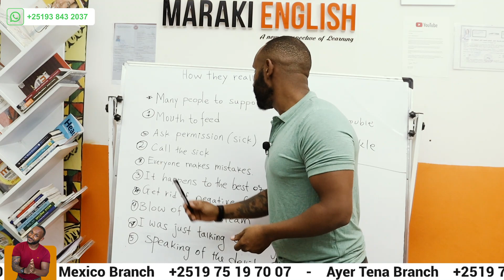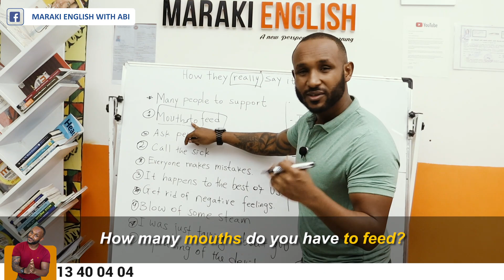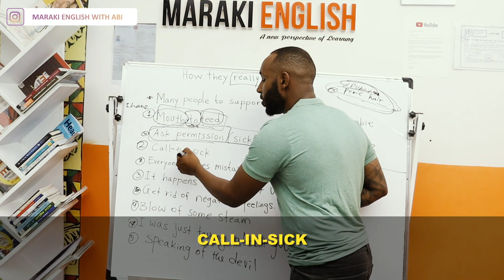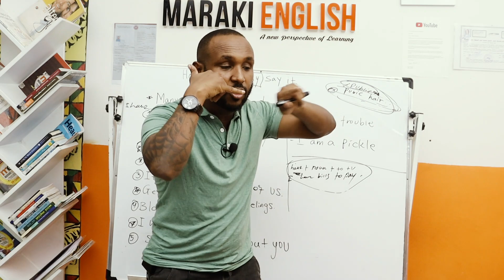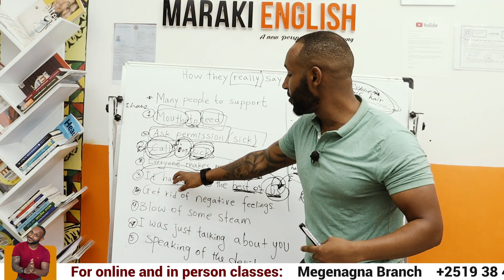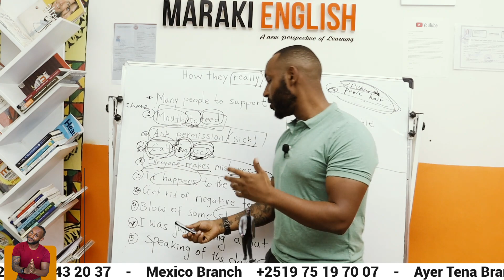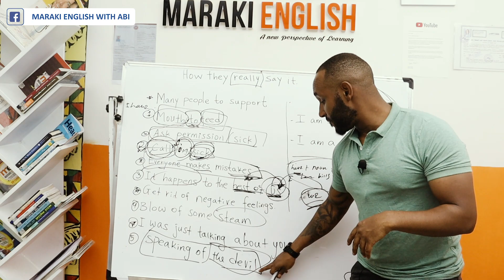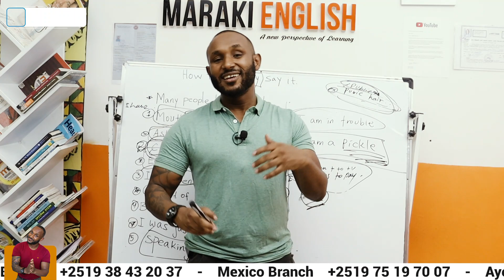How to Speak English Fast Like NATIVES